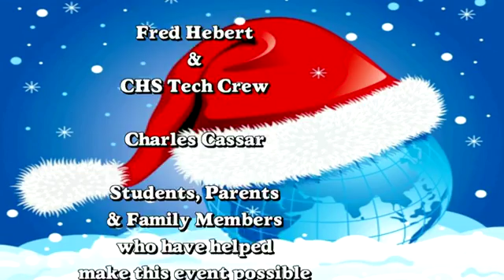W. Smith Elementary School presents...Christmas Around the World 2016 (12-20-16) HD